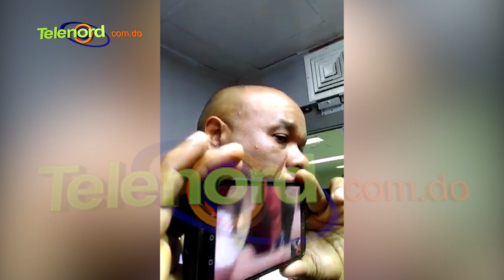Afectados por fraude financiero exigen a ejecutivos de Munne SRL que les entreguen su dinero